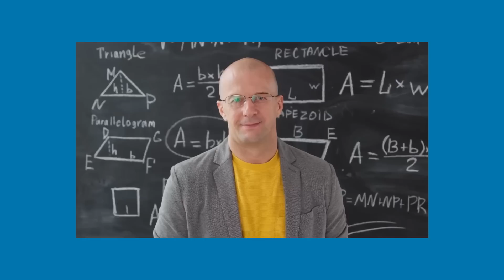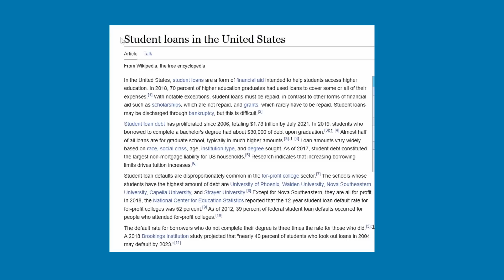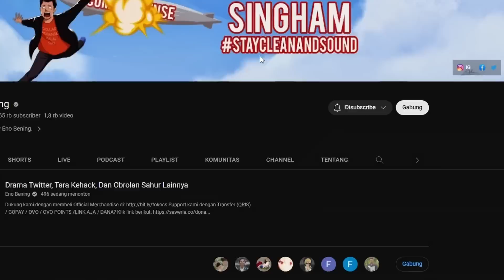Apa Benar Sekolah Itu Scam?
Support kami dengan Transfer (QRIS) / GOPAY / OVO / OVO POINTS /LINK AJA / DANA? Klik link berikut: